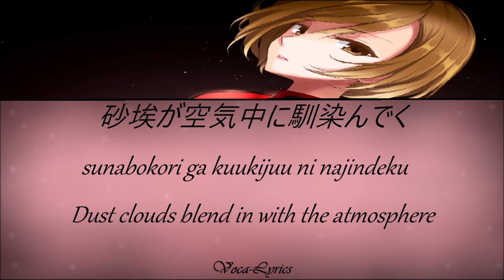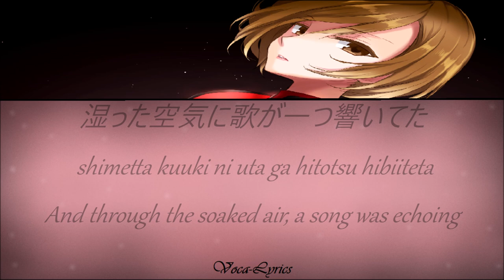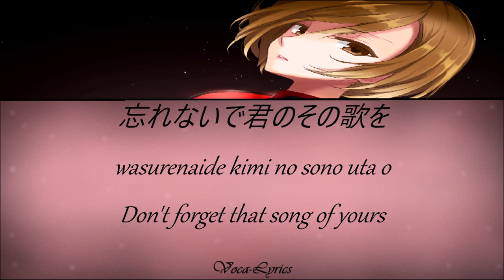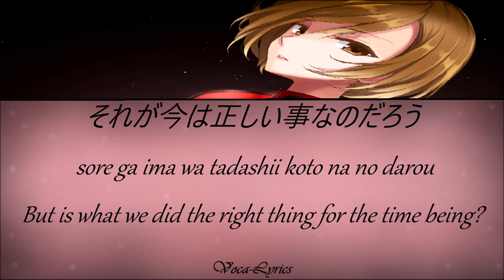[VOCALOID] MEIKO Color [Japanese Romaji English Lyrics]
Color

Jan.2.2008

Singers
MEIKO

Producer
Palette-P

English Translation

animeyay

Damesukekun

Lyrics Source

Original Links

Photo Credit

空 (sora)

ありがとう
:D